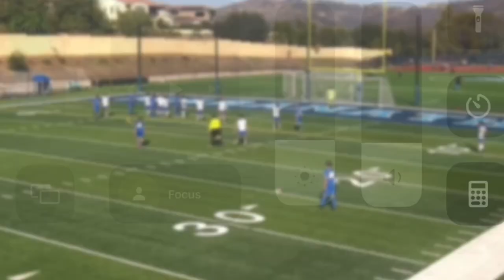Daniel Couto - Highlight Video